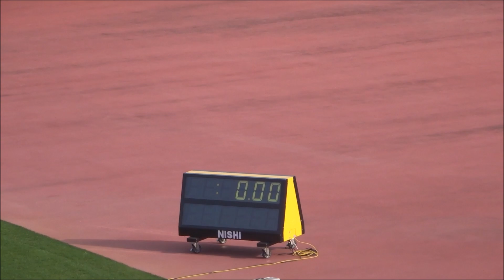第3回宮崎県陸上競技記録会・中学男子4×100mリレー2組 / 1着：吾田中A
とき：令和5年3月19日（日）
ところ：ひなた宮崎県総合運動公園　ひなた陸上競技場